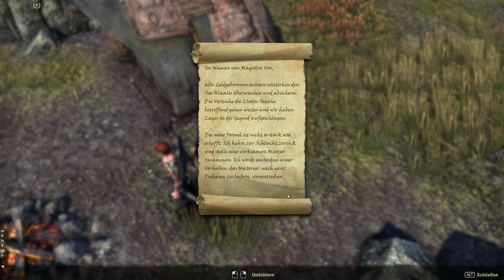Teso #075 - Gegenwehr [Lets Play] [The Elder Scrolls Online]